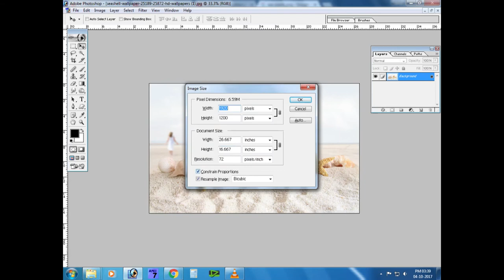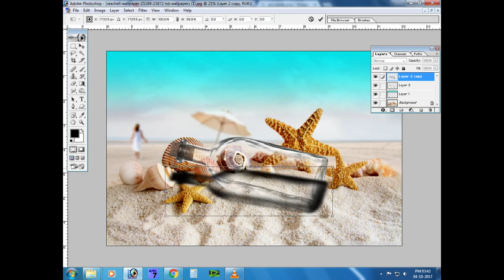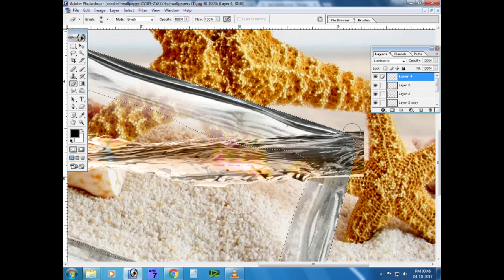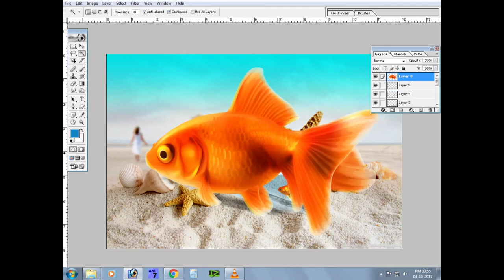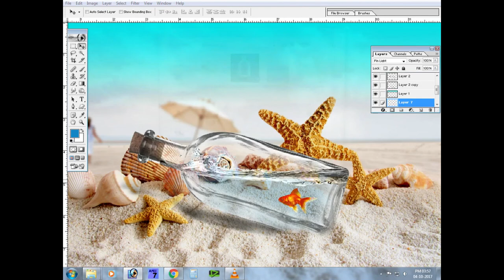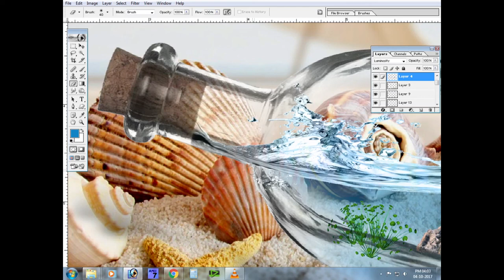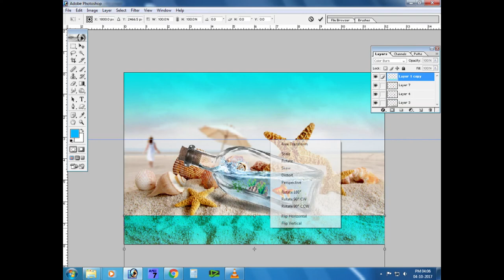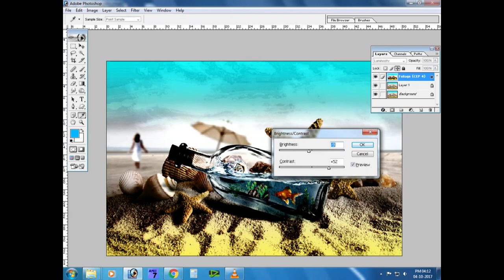Bottle in Fish Photo Editing on Photoshop 7.0